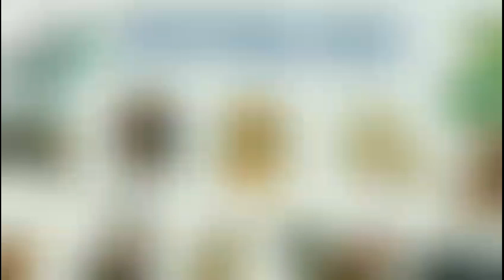Tử Vi Tháng 6/2024 Âm Lịch của Người TUỔI TUẤT - Tháng Tân Mùi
Tử Vi Vận Mệnh xin được cập nhật phần giới thiệu về video bài luận Tử Vi Tháng 6 Âm Lịch năm 2024 của Tuổi Tuất.
Quý A/c vào kênh để xem đầy đủ và chi tiết thêm nhé. Kênh cũng đã triển khai bài luận Tử Vi 2024, kính mời Quý A/c vào xem tham khảo.